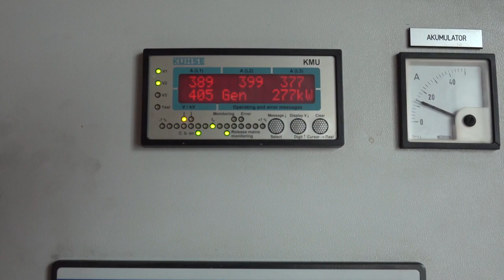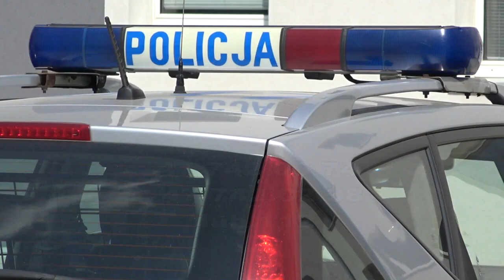Rewolucja Energetyczna w Słupsku i Nowy Cmentarz - przegląd wiadomości | Obserwator 25.11.2020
Czy Pomnik Powstańców Warszawskich w Słupsku zostanie poddany renowacji? Na jeden z ostatnich apeli władz Słupska zareagował wicepremier i minister kultury Piotr Gliński.

Zainteresowanie urnami rośnie, z tego powodu zapotrzebowanie na kolumbaria jest coraz większe. Na Nowym Cmentarzu w Słupsku taki obiekt pojawi się już niedługo.

Przegląd wiadomości ze Słupska, Ustki i regionu w programie informacyjnym Obserwator Słupsk. Zachęcamy do subskrypcji naszego kanału TV Słupsk i klikania dzwoneczka, by być z nami na bieżąco.

Prowadzący: Kamila Szuba-Salwiak

Obserwator Słupsk dla TV Słupsk w sieci Vectra 2020